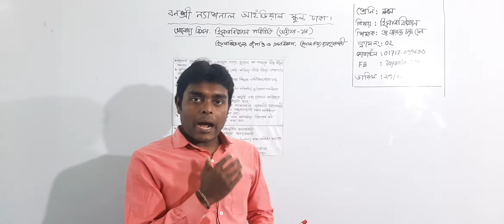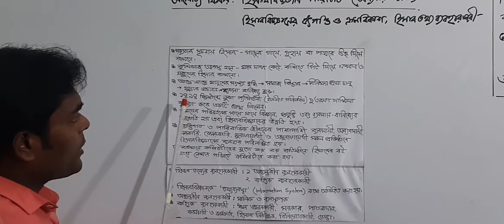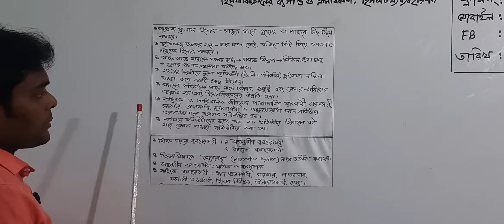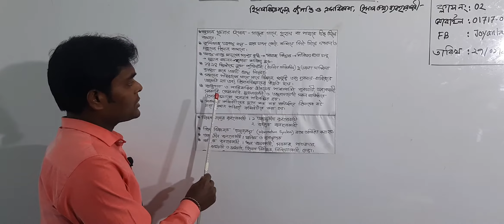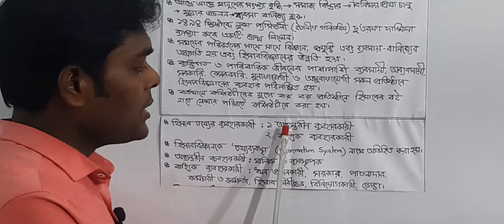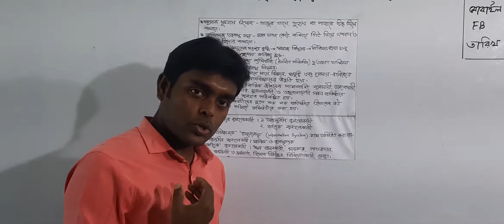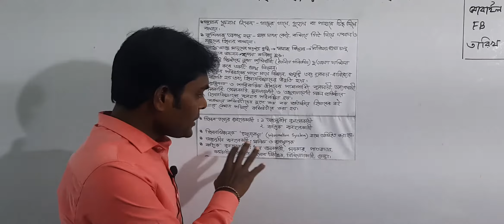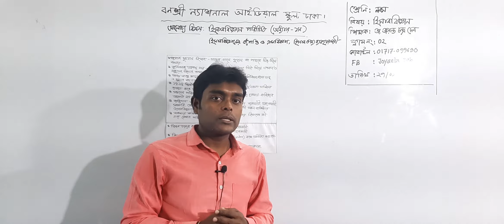নবম শ্রেণির হিসাববিজ্ঞান, ক্লাস নং-০২, আলোচ্য বিষয়: হিসাববিজ্ঞান পরিচিতি (অধ্যায়-১ম)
অর্ধবার্ষিক-২০২১
শ্রেণি: নবম
বিষয়: হিসাববিজ্ঞান
ক্লাস নং-০২
আলোচ্য বিষয়: হিসাববিজ্ঞান পরিচিতি (অধ্যায়-১ম)